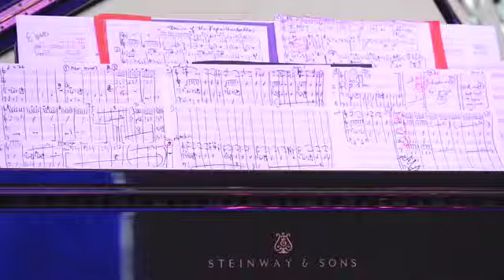Preview of the 2015 Canberra International Music Festival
Promotional film for the 2015 Canberra International Music Festival.  Video and editing by Jonathan Holden of Cheeky Creek.  The original HD version can be viewed